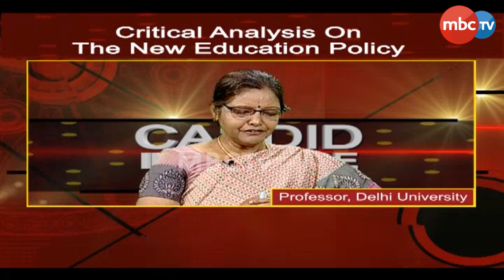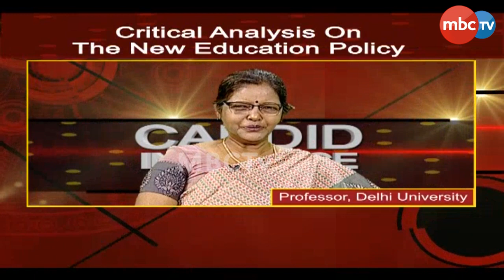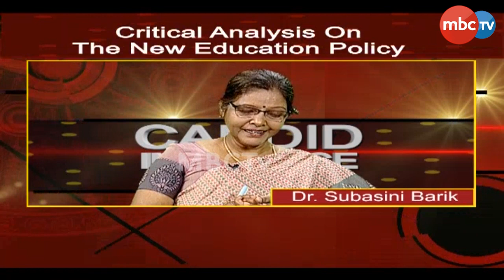Dr.Ashok Panda Candid Interface with Dr.Subasini Barik | 8th May 2022 | MBCTv